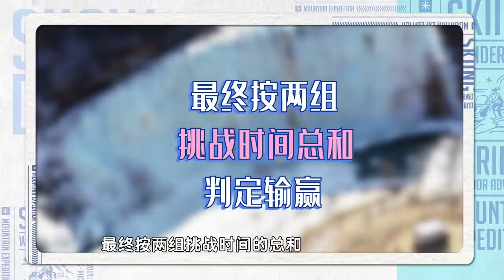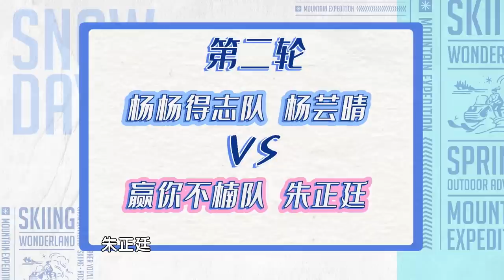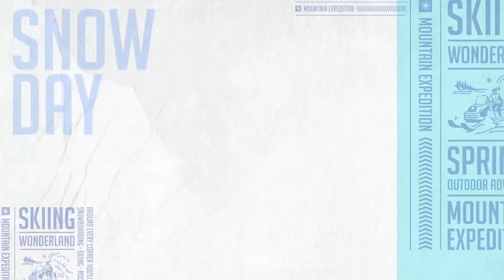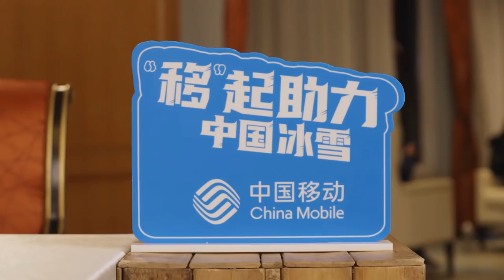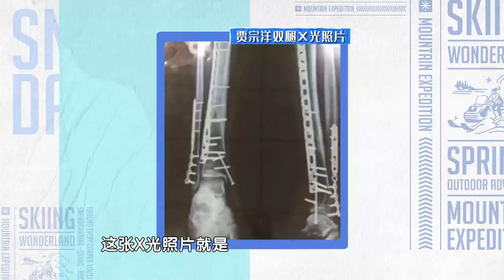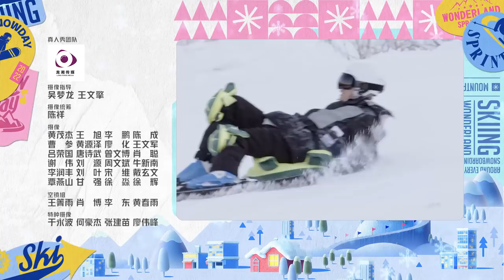ENGSUB【飘雪的日子来看你】EP04 | 高山冰瀑夺心魄，飘雪家族神摆拍 | 谢楠/杨迪/杨芸晴/朱正廷/毛晓彤/宋祖儿 | 优酷综艺 YOUKU SHOW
【飘雪的日子来看你】《飘雪的日子来看你》是优酷和北京卫视联合出品的一档冰雪竞技人文探访真人秀。节目集结了谢楠、杨迪、朱正廷不同年龄层次的文艺工作者作为常驻嘉宾，组成飘雪一家人。飘雪一家人将在每期节目中，邀约不同的好友走入飘雪大家庭，不仅有宋祖儿、毛晓彤等优秀演员，还有奥运冠军加盟。届时，飘雪一家人将在“带动三亿人参与冰雪运动”的引领下，围绕冬奥幕后故事的主人公所带来相关的冰雪体验，展开沉浸式的趣味比拼；他们还会走入冬奥幕后人物的生活场景，进行实地探访；嘉宾们还将分享彼此的冰雪故事和情结，展现不同年龄、不同地域的冰雪记忆。
嘉宾：谢楠/杨迪/ 杨芸晴/朱正廷/毛晓彤/宋祖儿

更新时间：前4期每周日10:00 (UTC+8)，后6期每周六20:20 (UTC+8)
Update schedule: Update 1 EP at 10:00 AM (UTC+8) every SUN for the first 4 episodes; update 1 EP at 20:20 (UTC+8) every SAT for the following ones.